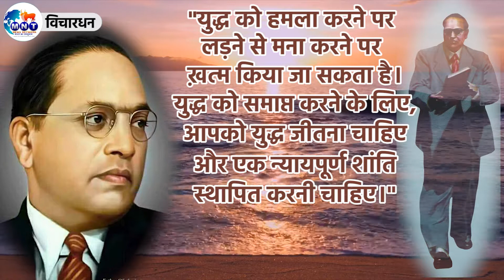Vichardhan"डॉ बाबासाहेब अम्बेडकर"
"युद्ध को हमला करने पर
लड़ने से मना करने पर
ख़त्म किया जा सकता है।
युद्ध को समाप्त करने के लिए,
आपको युद्ध जीतना चाहिए
और एक न्यायपूर्ण शांति
स्थापित करनी चाहिए।"
-डॉ बाबासाहेब अम्बेडकर

एमएनटी न्यूज नेटवर्क यह मूलनिवासी बहुजन जो की एससी, एसटी, ओबीसी और धर्मान्तरित अल्पसंख्यक हैं में जागृति लाने हेतु समर्पित है। हमारा मोटो है "इन्फॉर्म, एजुकेट, मोटीवेट।"